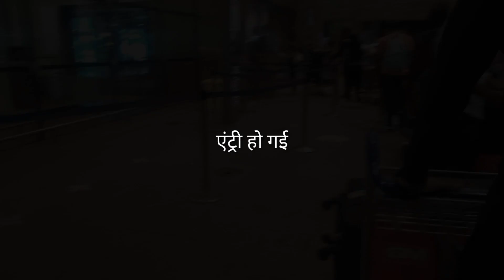इंडिया से दुबई 🇦🇪🇦🇪🇦🇪dubai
India se Dubai janey me kita taime lga

 Dubai keysey jay
Dubai me key hy
Dubai me log kam keyse krta hy
Dubai me selari kitan hy
Dubai me keyse ghume
Dubai me janey ke liy kitna time lgta hy
Dubai jana rhey ga to key krna hoga